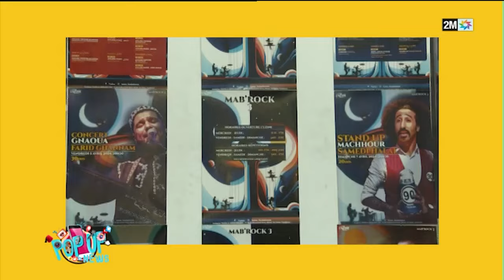Pop up : Mercredi 24 Avril 2024